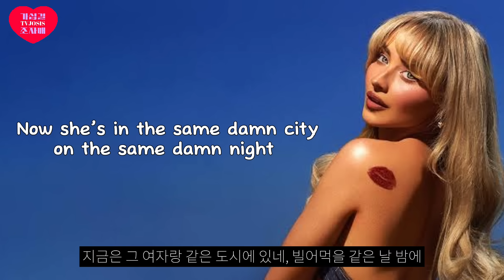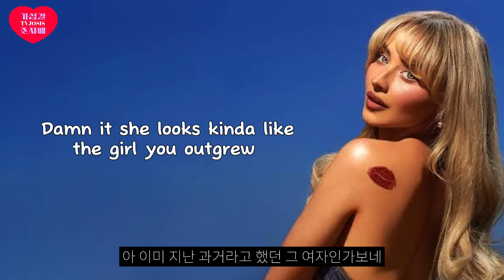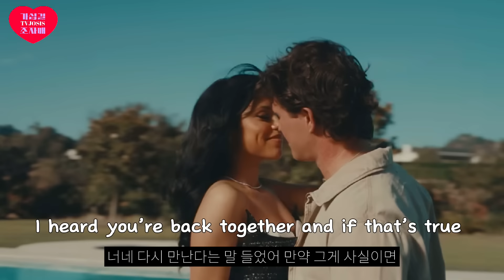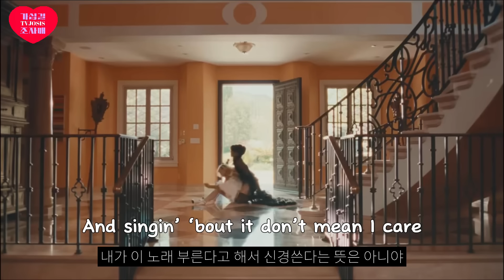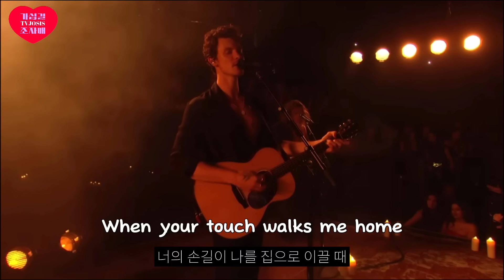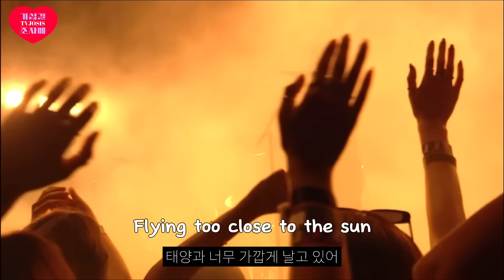Gossip 10년 서사 커플의 삼각관계 총정리 (카밀라카베요❤️‍🔥션멘데스💔사브리나카펜터)ㅣ가십걸 조자매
명예조씨들 알루🧚‍♀️🧚
위클리 가십걸 조자매 숏츠에서 다뤘던 카밀라, 션, 사브리나 삼각관계에 얽힌 노래 가사해석 자세히 해달라는 요청이 넘 많아서 무려 6곡이나 들고왔습니다!
자료조사, 촬영, 편집 모두 역대급으로 시간과 정성을 쏟아 부은 영상이니 만큼 즐겁게 봐주셨으면 좋겠어요🥹🫶

INSTAGRAM 큰조씨 @twinkle_red 작은조씨 @sxxyxung